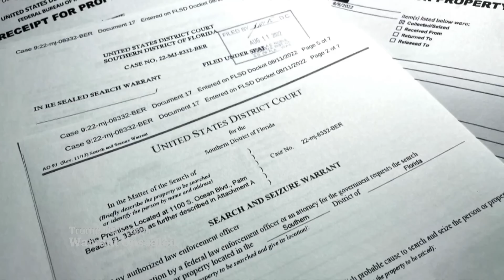Trump under investigation for Espionage Act violations, FBI search warrant reveals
A U.S. federal judge unsealed the search warrant used on former U.S. president Donald Trump’s Mar-a-Lago estate in Florida. The Justice Department revealed a brief list of what FBI agents seized, which included 20 boxes of papers that could violate U.S. espionage laws.